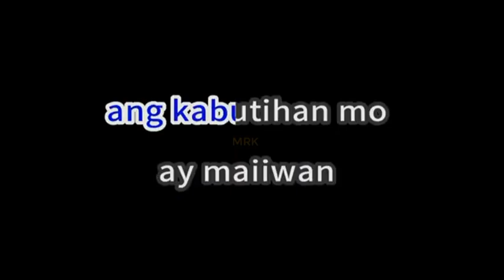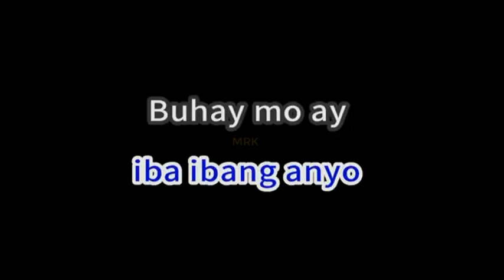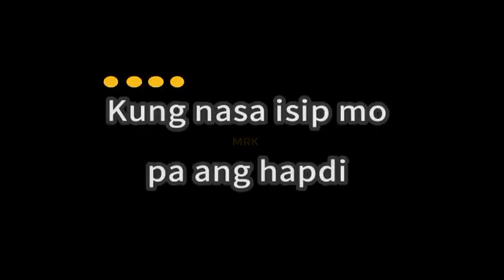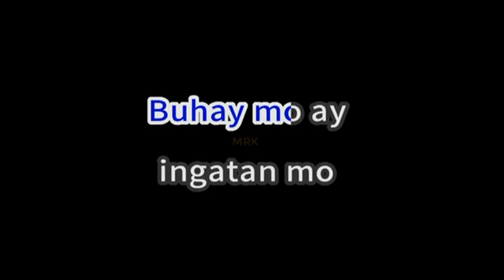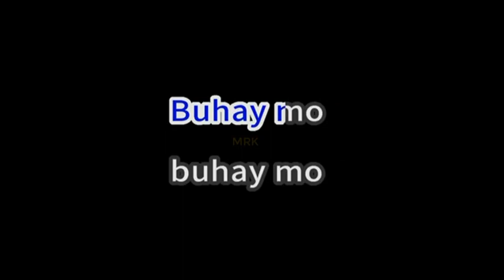Kahapon At Pagibig - Asin Karaoke